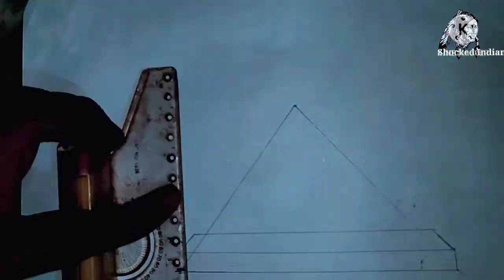One Point Sketching For Beginners My First Drawing🔥🔥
one point Sketching

My First Sketching